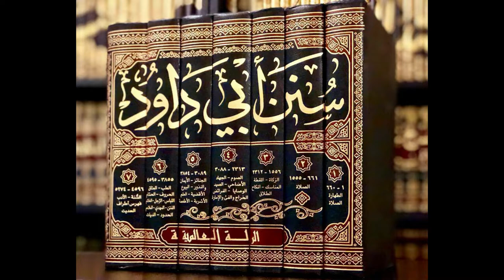Makran ke Fatah - Seerat e Umar - Part 59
Seerat e Umar